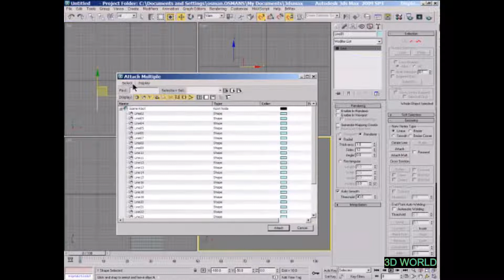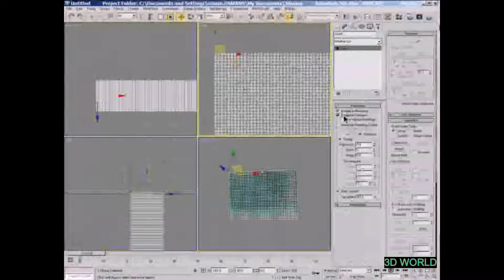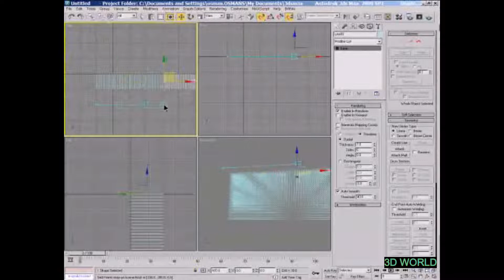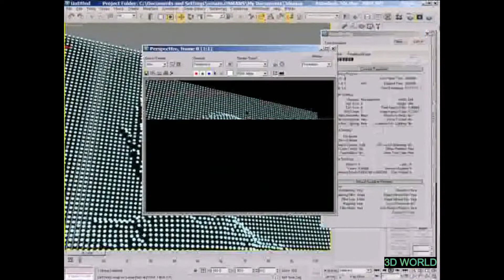how to making pinart with after fx and 3dsmax / pin art After Effects kaise banate hain part #2021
how to making pinart with after fx and 3dsmax   part #2021